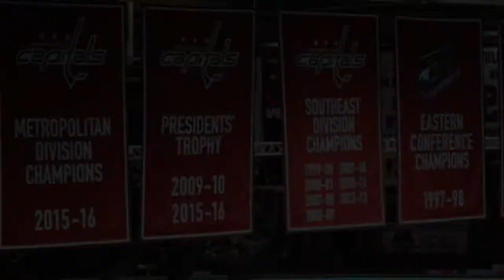Caps Pens Playoffs 2018 "Game of Inches"